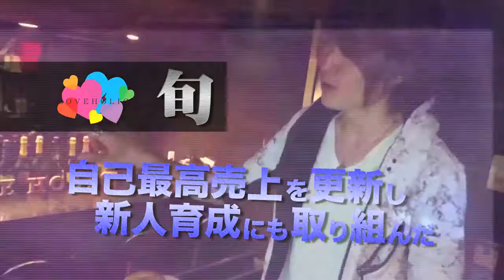2016年7月度TGD MVP